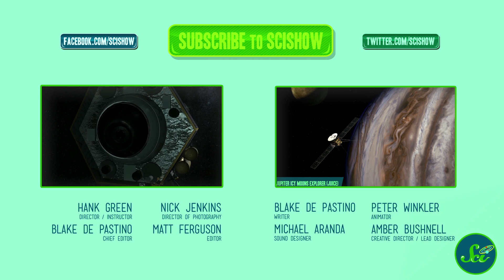"Flesh-Eating" Bacteria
Hank gets straight to the facts in the unfortunate case of Aimee Copeland, who was injured during a zip-lining accident and subsequently contracted a rare disease.

References for this episode can be found in the Google document